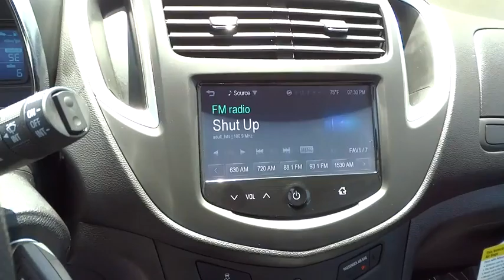2016 Chevrolet Trax Carson City, Reno, Yerington, Northern Nevada, Elko, NV 16-0787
2016 Chevrolet Trax

The city-savvy 2016 Chevrolet Trax gives you the best of both worlds: the versatility of an SUV and the maneuverability to park on city streets. With an elevated view of the road, you can take command of your city's streets. And with the signature Chevrolet dual-port grille, swept-back headlights and available chrome accents, the Trax small SUV is sure to turn heads wherever you go. The interior can be easily reconfigured to maximize versatility, thanks to the 60/40 flip-and-fold rear seat and fold-flat front passenger seat. The fun begins at every stoplight, thanks to the confident acceleration of the 1.4L turbocharged ECOTEC engine that's standard in every Trax. The horsepower is 138, but it's the 148 lb.-ft of at-the-ready torque that makes Trax so responsive to every touch Trax gives you two ways of engaging more directly in your driving, with a standard six-speed manual transmission on LS models, and a six-speed automatic transmission on LT and LTZ models. Turbocharging doesn't only increase power generation, it also enhances fuel efficiency delivering a 34mpg hwy fuel consumption rating that is unsurpassed. The available Chevrolet MyLink Radio connects your compatible smartphone to the MyLink 7inch color touch-screen display and enables you to use screen, voice commands, or the steering wheel-mounted controls. The system also allows you to access apps like Stitcher SmartRadio and TuneIn that can stream over 70,000 radio stations from around the world and best enjoyed with the available seven-speaker Bose premium sound system that features its own amplifier. The available OnStar 4G LTE Wi-Fi offers great signal quality and bandwidth for up to 7 devices.